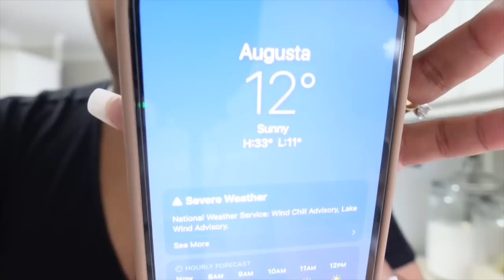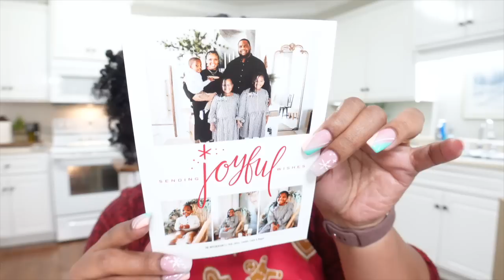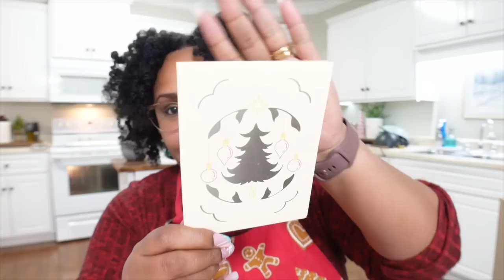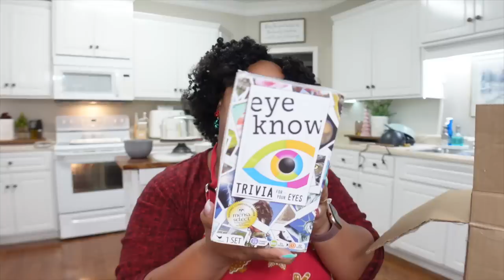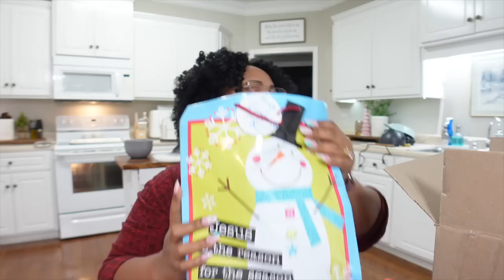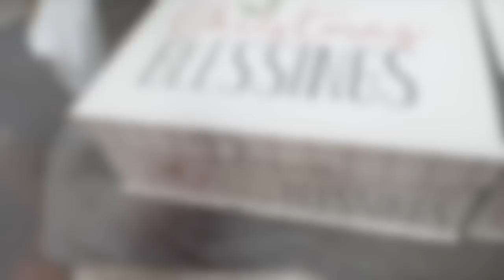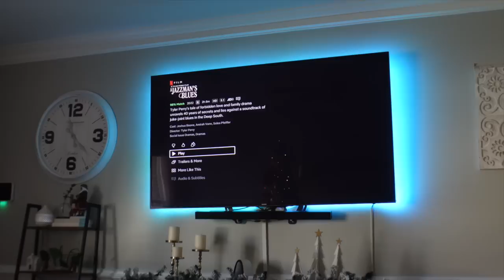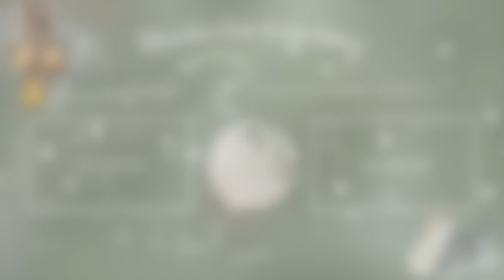CHRISTMAS VLOG 2022 | OPENING CHRISTMAS EVE BOXES | COOKING + BAKING | BUSY MOM GET IT ALL DONE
DIY VINEGAR CLEANER:
3/4 cup of vinegar
3/4 cup of rubbing alcohol
1 tablespoon of dawn dish soap
30 drops of your favorite essential oil

Music Credit